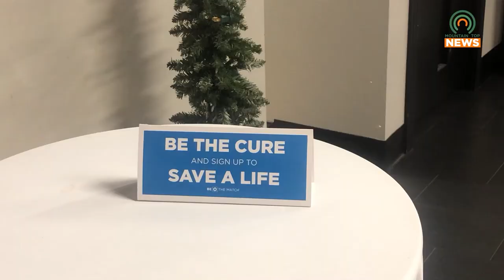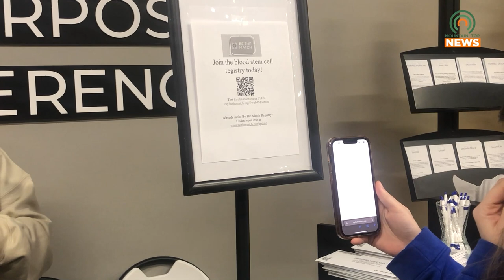Be the Match Gives the Chance of Life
Be the Match is looking for people to join their registry to donate blood and stem cells that could save many lives.